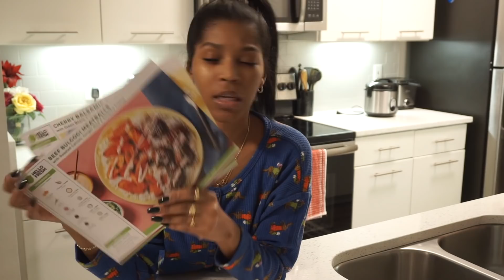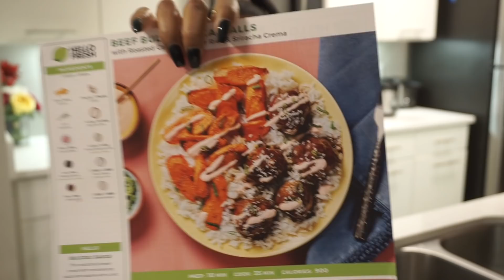VLOG 1| Cooking and HAIR FAIL!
Hey babes! its a mini Vlog!